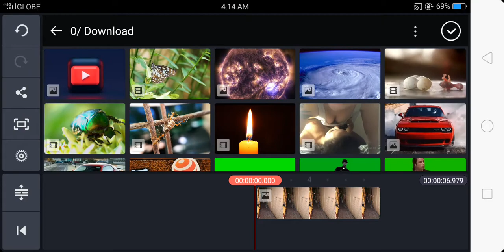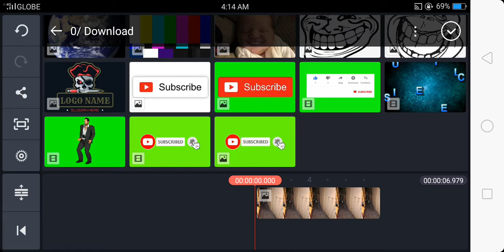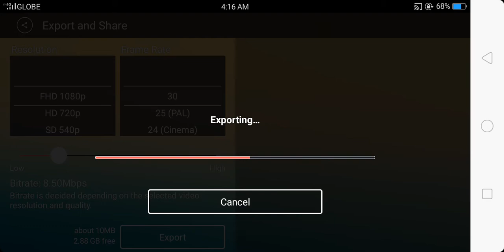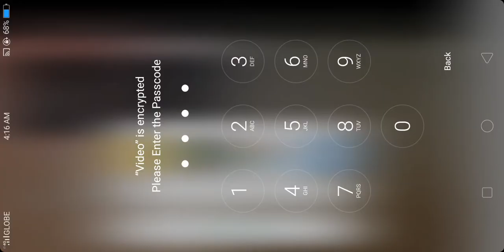Tutorial kung paano mag lagay ng animated subscribe button sa inyung video using greenscreen